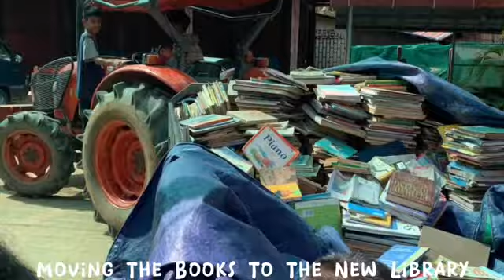Moving Books To The New Library | Visit Grandma Mai | Unpacking 2022